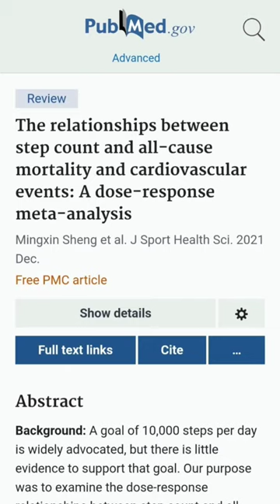കേരളീയ പുരുഷന്റെ ശരാശരി ലിംഗ നീളം എത്ര? Average penis length